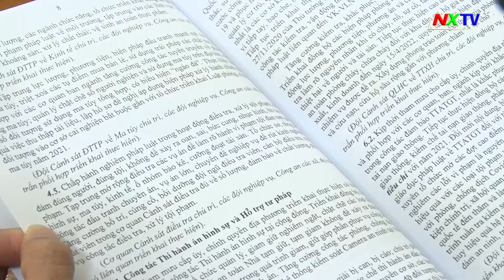Công an Nghi Xuân tổng kết công tác năm 2021